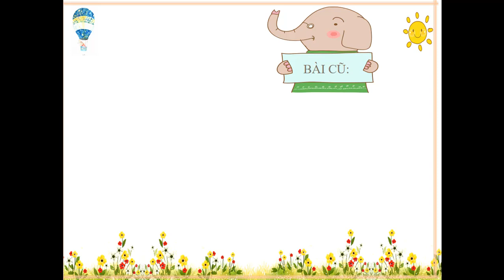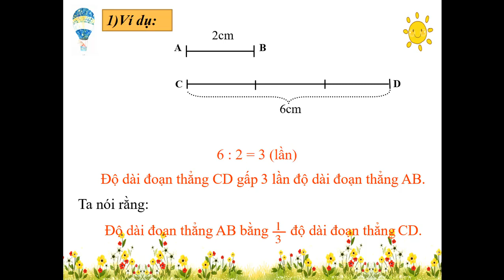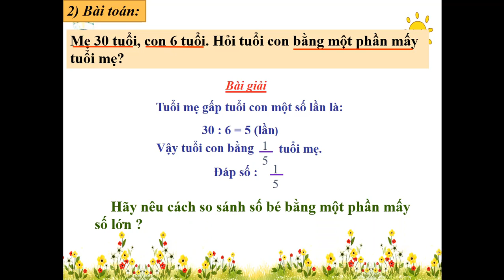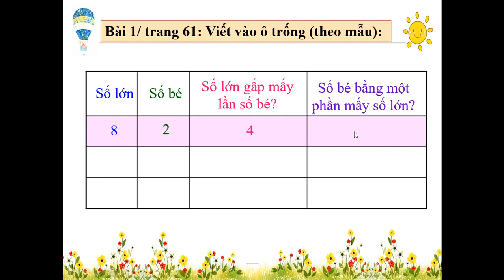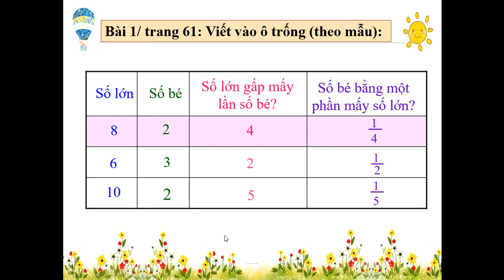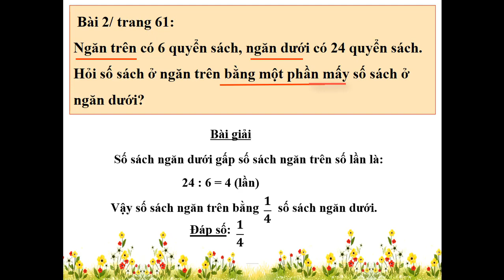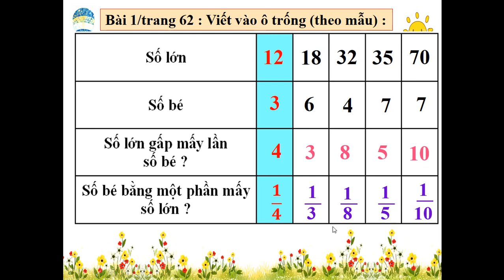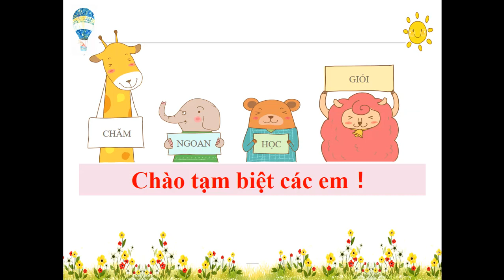K3 | Toán | Bài: So sánh số bé bằng một phần mấy số lớn - Luyện tập | Tuần 13 | HTK | Q.10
phongchongcovid-19